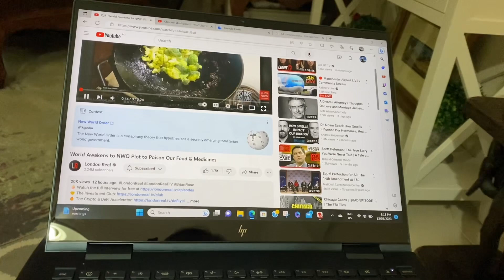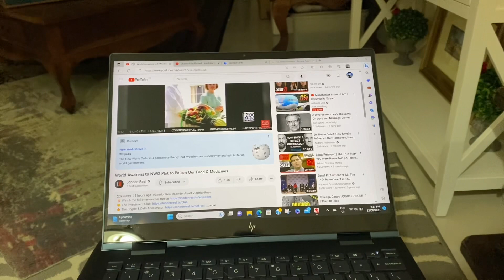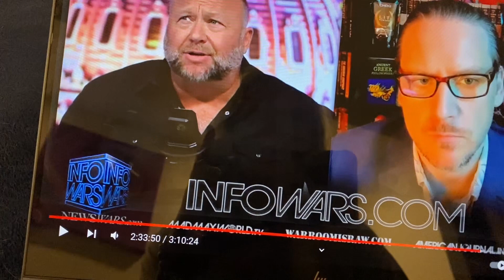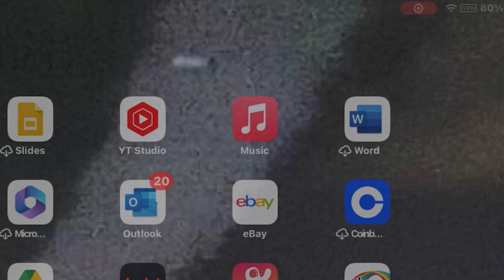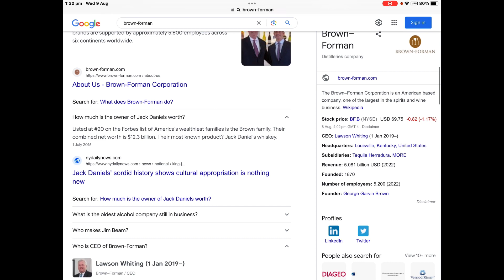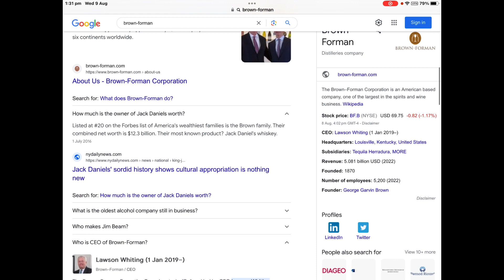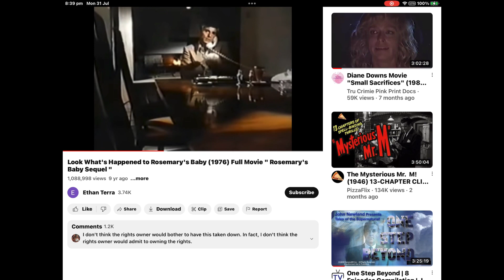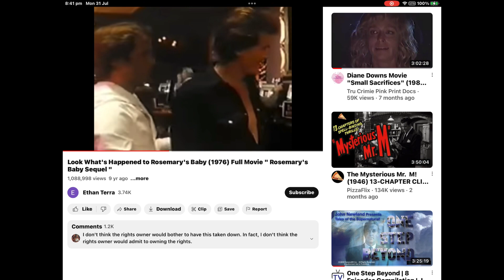Is our reality in a different timeline 🤷‍♀️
Things are changing and evolving way too fast yo keep track of …. A few examples shown here tell me your thoughts 🗣️